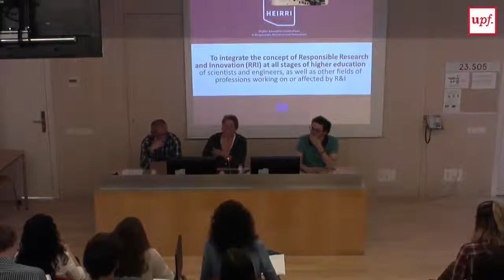Marie Sklodowska-Curie Actions (Individual Fellowships) information session (II)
The Marie Sklodowska-Curie Actions (individual Fellowships) Information Session took place on 16th May and was organised by UPF Research Service. It counted with the participation of two experts in the MSCA-IF call:

- Dr Gema Revuelta (director of Studies Center for Science, Communication and Society, UPF): will offer tips related to the Impact section of the proposal;

- Dr. Georgios Giannoulis Giannoulopoulos (researcher at the Humanities Department and MSCA evaluator): will provide tips about how to submit a successful application to the call.